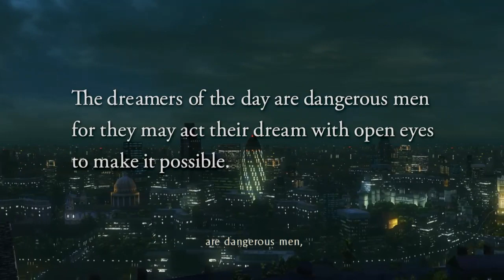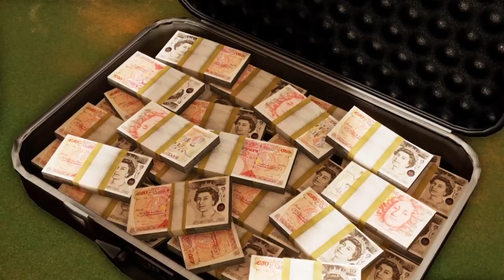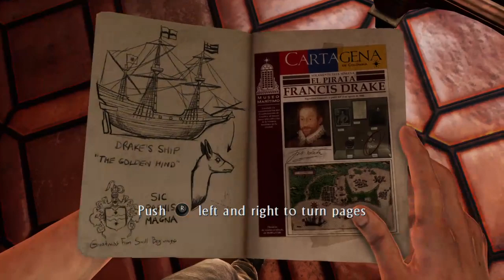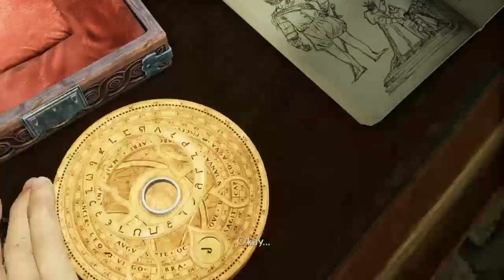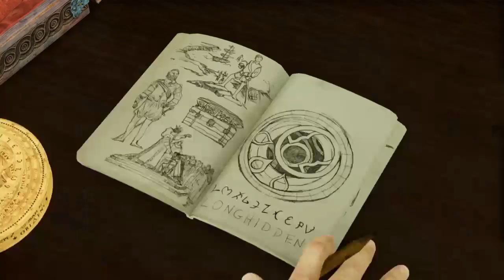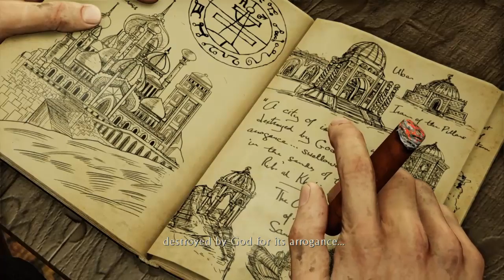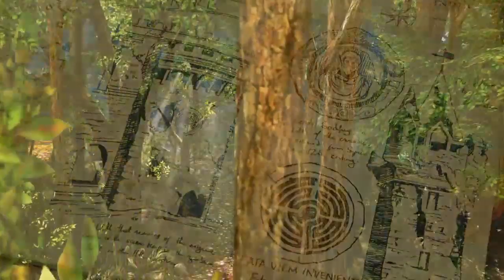Playtime! Episode 317 - Uncharted 3: Drake's Deception Campaign Part 1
We join Nate on his third adventure, which gives some insight to how he got started, and where his next adventure will take him.